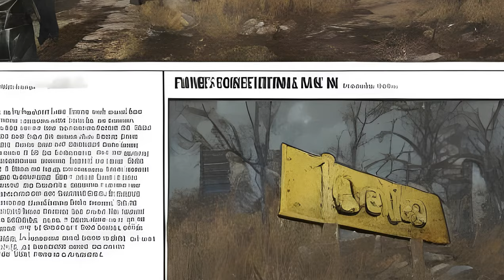Fallout: Fallout 76 - Setting and story - Steel Dawn and Steel Reign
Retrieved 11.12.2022